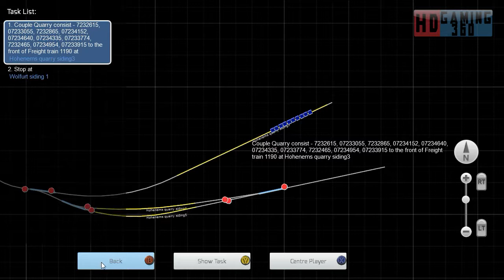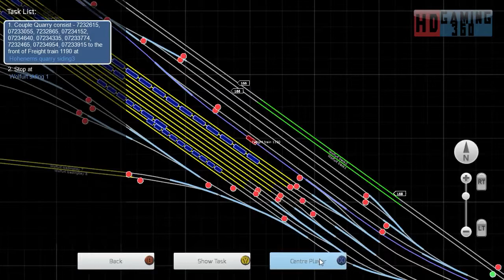Train Simulator 2016 - Standard Scenario - Three Country Corner - There and Back Part 1